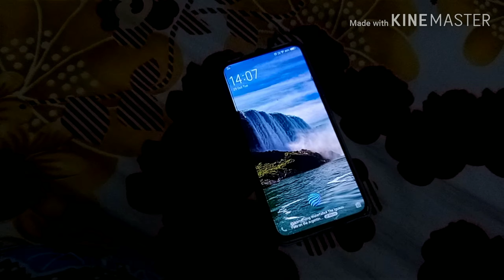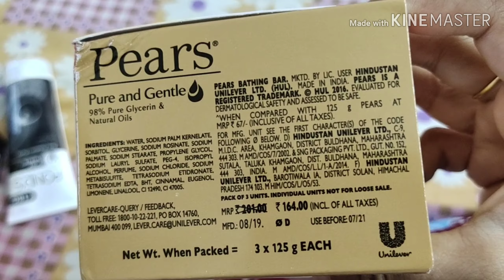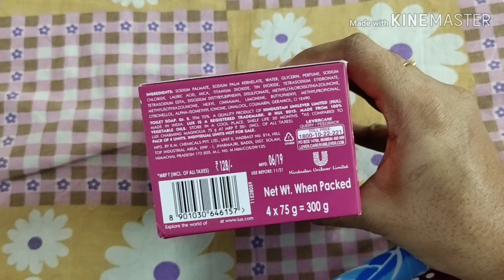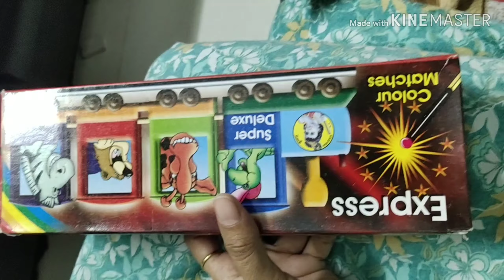Unboxing saree & blouse from amazon/my new phone cover/Diwali special vlog/తెలుగు లో